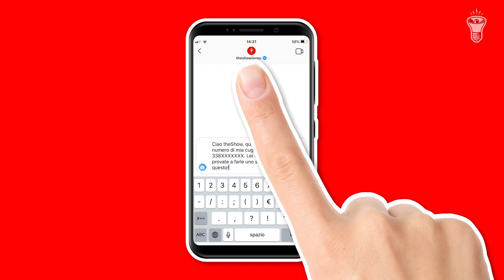"Sono Stato con la tua Ragazza" - GLI ONESTI EP. 2 - [Scherzi Telefonici] - theShow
🎥CAMERE
Per girare candid a camera nascosta:
Per le intro:
Microfoni nascosti:
Registratori portatili:
- Zoom h6
💡LUCI